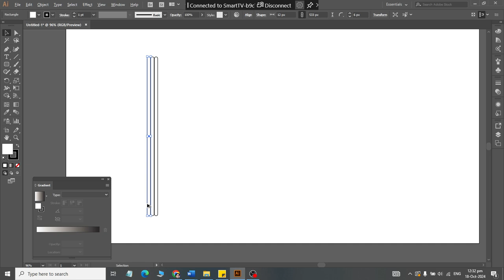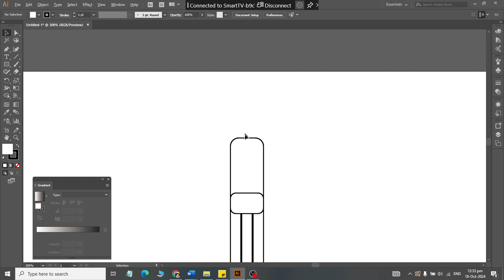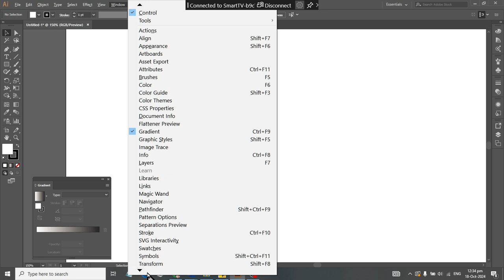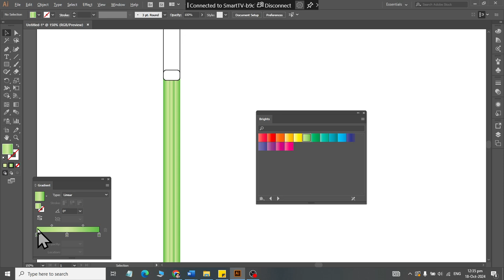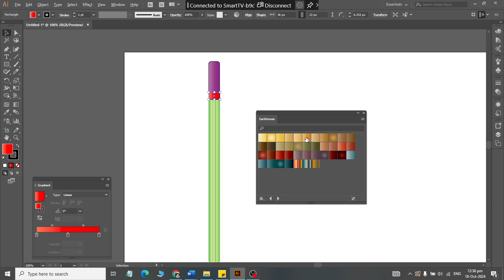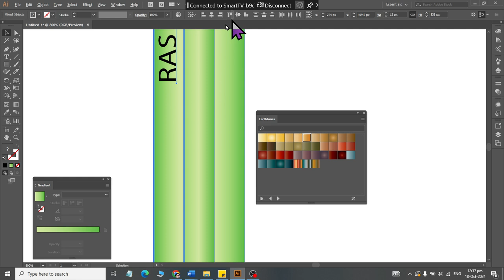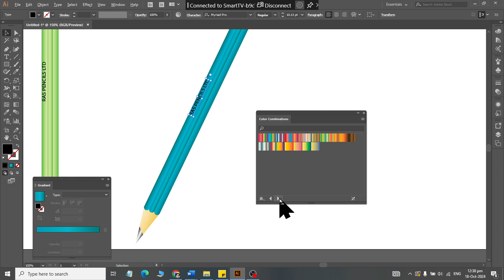How to Create Pencil using AI 2024